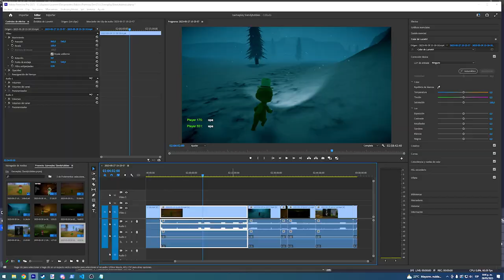ALL HATS LOCATIONS - GUIDE | Slendytubbies Worlds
00:00 Start
0:44 Tips
1:05 TOTAL number of hats
1:23 MILITARY BASE
1:28 General Hat
1:39 Rookie Helmet
1:51 MAINLAND
1:56 Joker Hat
2:13 Horn Hat
2:27 Football Helmet
2:43 Bull Hat
2:59 New SL Bug
3:06 Bunny Mask
3:22 Little Horn Hat
3:38 SATELLITE STATION
3:43 Futuristic Helmet
3:55 Top Hat
4:07 SteamPunk Hat
4:19 Space Helmet
4:31 Speed Helmet
4:42 SECRET LAIR
4:48 Gas Mask
5:03 CowHide Hat
5:18 Plague Medic Mask
5:23 Lucky Hat
5:38 War Helmet
5:54 Clown Hat
6:07 Motorcycle Helmet
6:23 CAVE
6:29 Fedora
6:45 Fez
7:00 Witch Hat
7:16 LAKE
7:21 Swan Mask
7:33 Shark Hat
7:45 Viking Hat
7:57 Spring Hat
8:09 Navy Cap
8:20 Pirate Hat
8:31 MOUNTAINS
8:36 Motocross Helmet
8:52 Cat Hat
9:08 Winter Hat
9:25 Chullo Hat
9:41 Ushanka Hat
10:00 Elf Hat
10:17 POSSESSED SCHOOL
10:22 Bowler Hat
10:38 Arrow Hat
10:50 Tango Mask
11:00 Headphone Hat
11:14 Simple Mask
11:25 Baseball Cap
11:37 Girly Hat
11:49 OUTSKIRTS
11:55 Sombrero
12:10 Magic Hat
12:18 Cowboy Hat
12:35 Crown
12:51 Roman Helmet
13:06 Gnome Hat
13:14 Half Kitsune Mask
13:31 Kitsune Mask
13:46 END